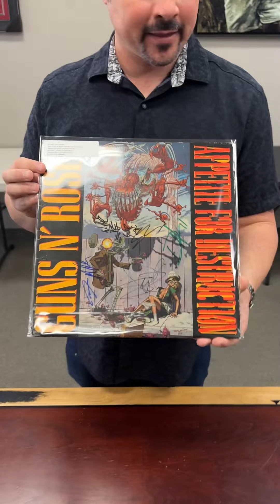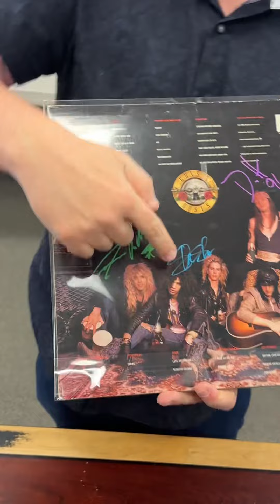Gun N’ Roses Signed Appetite for Destruction Album Cover with Original Full Lineup - BAS & JSA LOAs!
Here we are proud to offer a fully signed example of Guns N’ Roses landmark Appetite for Destruction record album. This is signed by the original lineup, and is on the original controversial first version of the album artwork, which was pulled from the stores. Guns band signed albums are extremely hard to find with the original lineup and this is only the second of this particular example that we’ve handled in over 16 years! This is available in our amazing music auction, which closes February 10th at IconicAuctions.com.